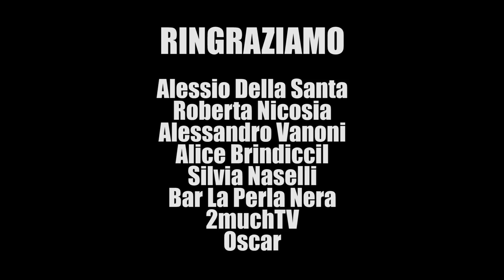FRIENDZONE - PARODIA UFFICIALE - iPantellas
10.000 LIKE SE VUOI lL NUOVO VIDEO ^^